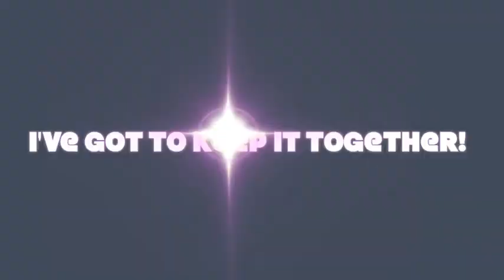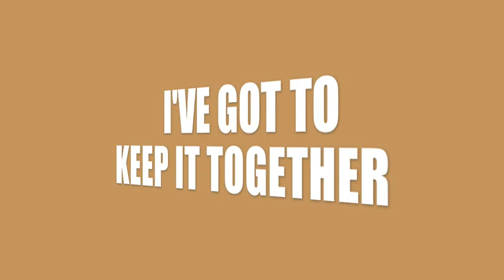I've Got To Keep It Together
Sermon, Preaching, COOLJC, Apostolic, Pentecostal